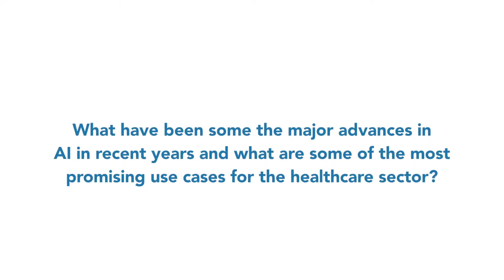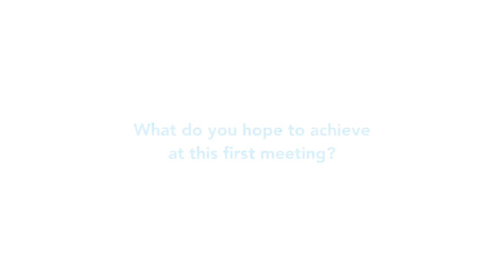ITU INTERVIEWS: Alexander Brove, CEO, Frist Derm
Interview with Alexander Brove, CEO, Frist Derm
at ITU-WHO Workshop on Artificial intelligence for Health

WHO, ​Geneva, Switzerland, 25 September 2018